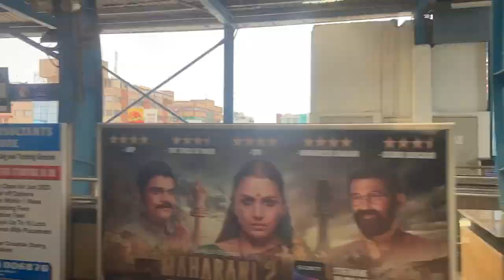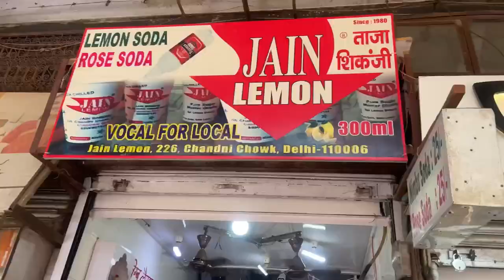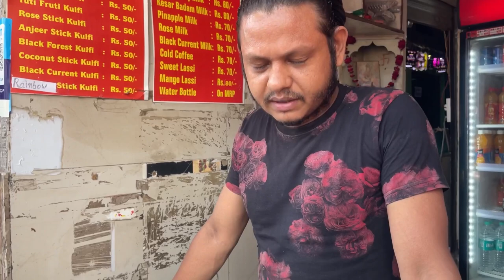Delhi Chandni Chowk to Sale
So Guys Jsa ki  Aaj Main Chandni Chowk Gaya Hoon or Mko kuch Shopping karni Thi toh Bhai Itna Rush tha ki Mko Ek he Shop per 2 Ghante Lag Gai So mne  Noida botanical Garden se Rajiv Chowk tak ki Metro li then uske bd sida Yellow line se Chandni Chowk aa gya  nd ap dkho apko bht mza aaega or Haan Support Karo subscribe Karo comment karo Share  karo